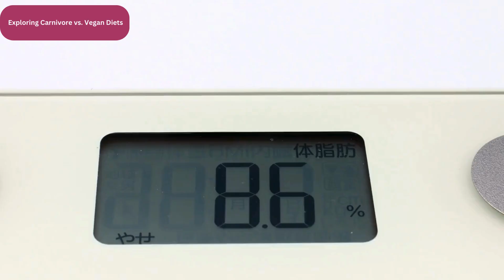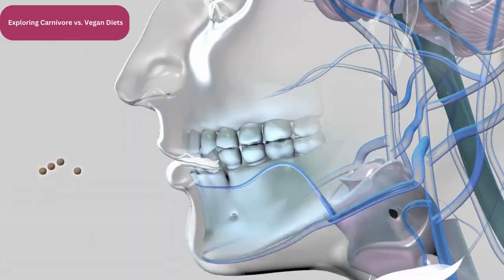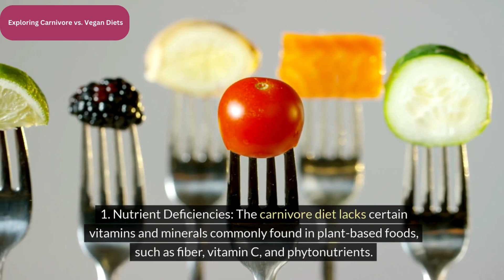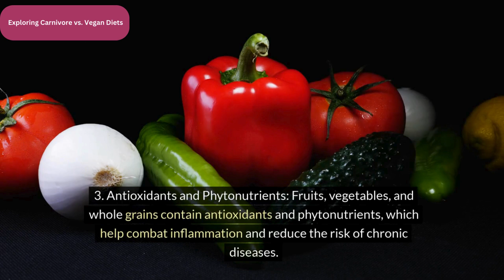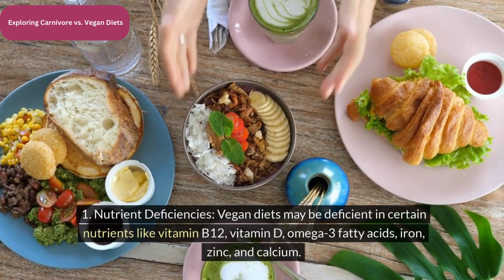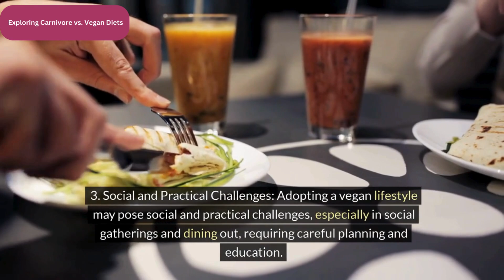The Ultimate Showdown: Carnivore Vs. Vegan Diets - Unraveling The Science Of Nutrition And Health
In this insightful video, we delve into the scientific research and evidence surrounding carnivore and vegan diets. Join us as we discuss the nutritional components, health benefits, and potential risks associated with each dietary approach. From protein sources to environmental impact, we explore the diverse perspectives and considerations that shape dietary choices in today's world.

🔬 Discover the nutritional science behind carnivore and vegan diets
🥩 Explore the health benefits and potential risks of a carnivore diet
🌱 Learn about the nutrient-rich components and ethical considerations of a vegan diet
💡 Gain insights to make informed decisions about your dietary habits

Join the conversation and broaden your understanding of nutrition and health with our comprehensive exploration of carnivore vs. vegan diets!

📚 Explore My Journals: Build Confidence, Boost Health and Wellness, and Manifest Your Dreams!